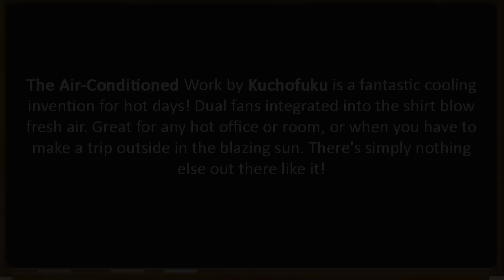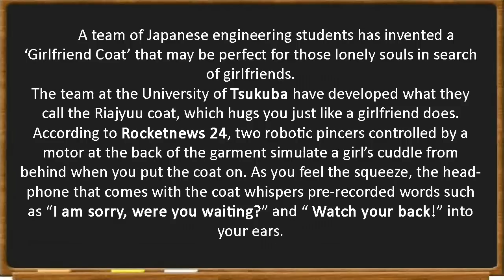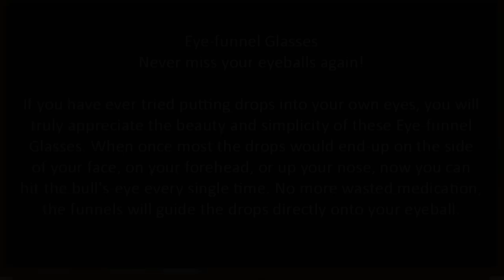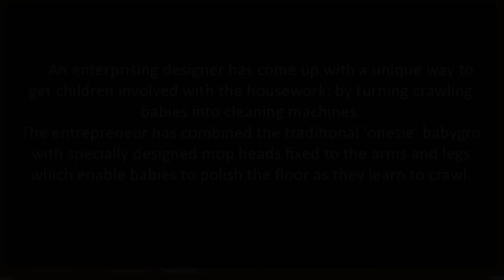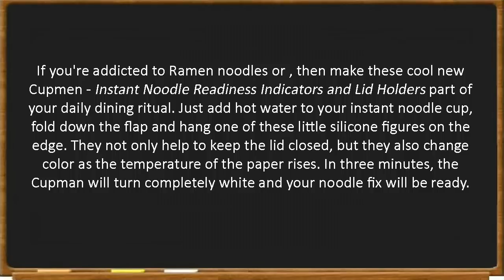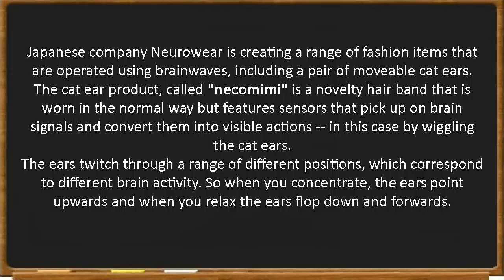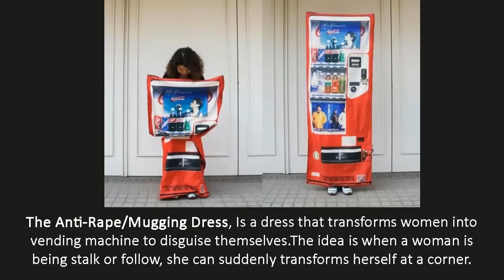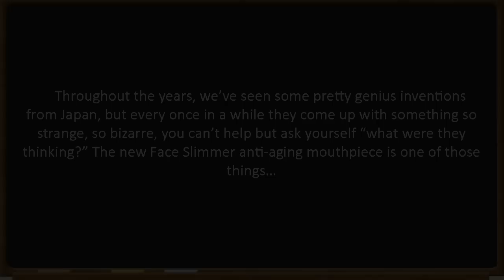Top Craziest Japanese Inventions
Japan has always been popular for being technologically one step ahead the rest of the world, but in this article, you will see that sometimes they went a bit too far with fantasy. In the following gallery, you will admire some of the craziest Japanese inventions of all times. Some of them are absolutely clever but terribly uncomfortable or bad looking while some others are just totally absurd.
Between awkward ear enhancers, weird total body umbrellas and ridiculous chin rest for the daily metro journey, you will surely find the right thing for your needs.
The List of the Top Craziest Japanese Inventions

20. The Umbrella Tie
19. The air-conditioned shirt and pants - Conditioned Clothing With Built-In Fans
18. Hug Yourself Vest and The Girlfriend Coat
17. The Shoe Sweeper
16. Mute Microphone USB - Perfect gift for the neighbors - Mute-Mic, the noiseless USB karaoke microphone
15. Eye Drop Funnel Glasses
14. Subway Chin Rest Stand and Commuter's Helmet
13. The Baby Floor Cleaner
12. The Mobile Toilet Paper Dispenser
11. Robotic Butt With Emotions /Shiri -
10. The full-Body Umbrella
09. Cupmen - Cupmen knows when your instant ramen's done
08. The Girlfriend's Lap Pillow and The Boyfriend's Arm Pillow
07. Necomimi / Necomimi Brainwave Cat Ears
06. Sound Amplifier
05. The Lipstick Assistant - A Lipstick Guide for perfect pouty lips
04. Vending Machine Dress -A Clothing That Transforms Into Vending Machine Disguise
03. The Chopstick Fan and The Noodle Eater's Hair Guard
02. The Daddy Nurser - Breastfeeding dads are possible with these new devices
01. The Face Slimmer / Face Slimmer Exercise Mouthpiece

Asking Questions in an Eight Bit Basement - by TeknoAXE